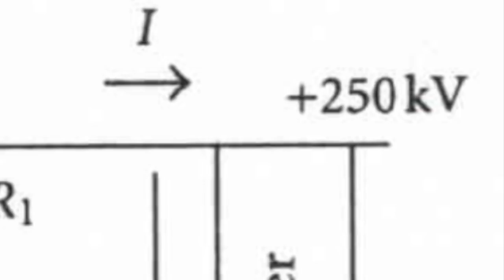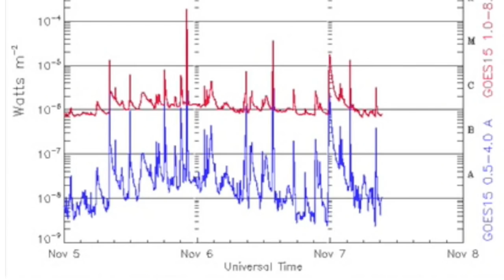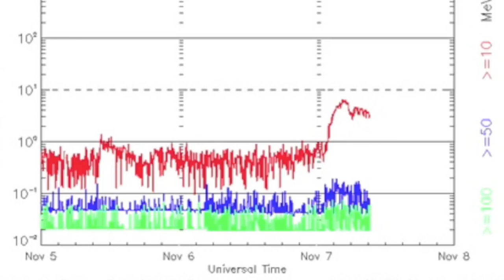Solar Flares and the Global Electric Circuit